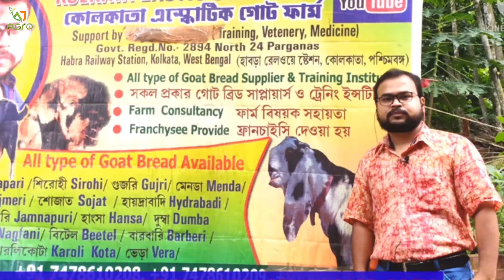পশ্চিমবঙ্গে ভেড়া পালন || Sheep farming in West Bengal || Sheep farm|| ভেড়ার খামার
খামারির ঠিকানা - হাবরা,উত্তর ২৪ পরগনা,
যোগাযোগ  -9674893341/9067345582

Sheep farming in West Bengal, a state in eastern India, is primarily focused on the rearing of indigenous sheep breeds. Let's explore some key aspects of sheep farming in West Bengal:

Indigenous Breeds: West Bengal is home to several indigenous sheep breeds that are well adapted to the local climatic conditions. Some of the common sheep breeds in the region include the Garole, Malpura, Balangir, and Kendrapada.

Grazing and Feeding: Sheep farming in West Bengal involves both grazing and stall-feeding practices. The sheep are allowed to graze in open fields during the day, where they feed on grass, shrubs, and other vegetation. In the evenings, they are brought back to the farm and provided with supplementary feed, such as dry fodder, green fodder, and concentrates.

Housing and Shelter: Sheep require proper housing and shelter to protect them from extreme weather conditions and predators. In West Bengal, sheep farmers typically construct simple shelters or sheds using locally available materials like bamboo, thatch, or tin sheets. These shelters provide shade, protection, and a comfortable resting place for the sheep.

Healthcare and Management: Sheep farming in West Bengal involves regular healthcare and management practices to ensure the well-being of the animals. This includes vaccination against common diseases, deworming, regular check-ups by veterinarians, and proper hygiene and sanitation practices within the farm.

Wool Production: While the focus of sheep farming in West Bengal is primarily on meat production, the wool from indigenous breeds is also used for local textile crafts. The wool is usually coarse in texture and is suitable for making carpets, rugs, and blankets.

Marketing and Value Chain: Sheep farmers in West Bengal typically sell their sheep at local livestock markets, known as haats, or through direct sales to local meat suppliers. In recent years, efforts have been made to develop better marketing channels and value chains for sheep farmers, including the establishment of meat processing units and cooperative societies.

Government Initiatives: The Government of West Bengal has taken several initiatives to promote and support sheep farming in the state. This includes providing financial assistance, subsidies, and training programs to farmers, as well as infrastructure development for the sector.

Challenges: Like any agricultural activity, sheep farming in West Bengal faces certain challenges. Some of the common challenges include limited access to quality feed and grazing lands, lack of proper infrastructure, disease outbreaks, and market fluctuations.

It's important to note that specific details and practices may vary among individual sheep farmers in West Bengal based on their location, resources, and farming objectives. Local agricultural extension services or government agencies can provide more specific and up-to-date information for those interested in starting a sheep farm in West Bengal.